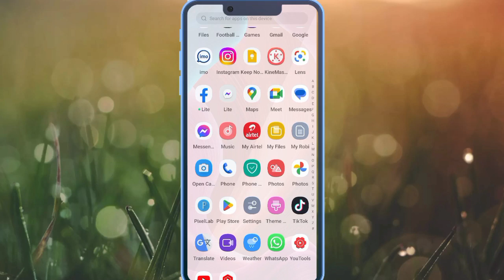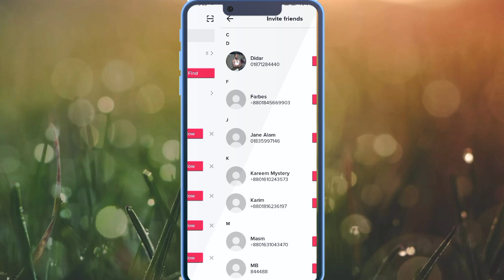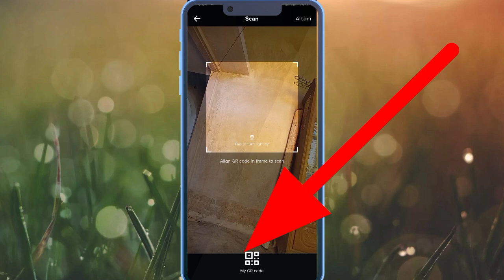Tiktok New Update Add Friends. How To Add Friends To a Tiktok Account? Tiktok New Update Today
Hello friends today we are discussing one of the best video topics for you.  Today's video topic is Tiktok add friend option.  Everything about tiktok add friend update is shown in the video.
Your Question
how to use tiktok add friend
tiktok add friend
how to add friends on tiktok
how to add facebook friends on tiktok
tiktok add friends new option
tiktok add friends
add friends tiktok
tiktok add friend option
add friend on tiktok
how to use tiktok add friend 2023
tiktok add friend new option
tiktok add friend 2023
tiktok friends
how to get tiktok add friend option
new tiktok friends tab
tiktok new option add friend
tiktok add friend tutorial 2023
tiktok add friends update
tiktok add friends update 2023
tiktok add friends option update
tiktok add friends new option update 2023
tiktok new future profile add friends
tiktok add friends bangla video
tiktok add friends ki babe on korbo
tiktok new update 2023 add friends
tiktok new updates profile add friends
how to use tiktok add friend new option 2023
tiktok add friend kivabe pabo
add friend tiktok profile